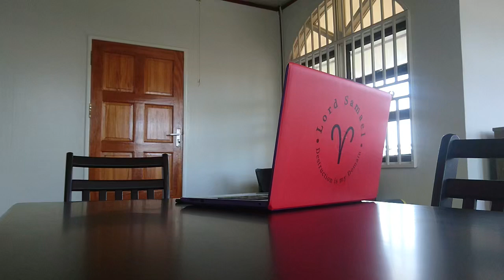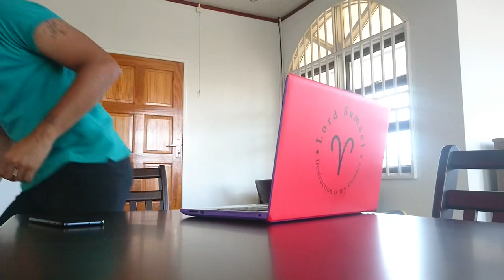Working With Baron Samedi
I discuss the Voodoo spirit, Baron Samedi.